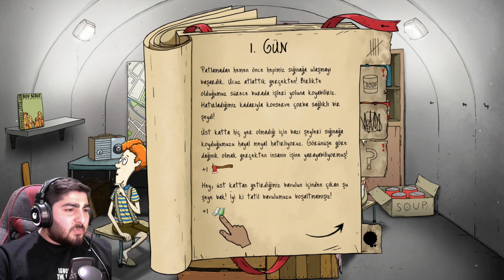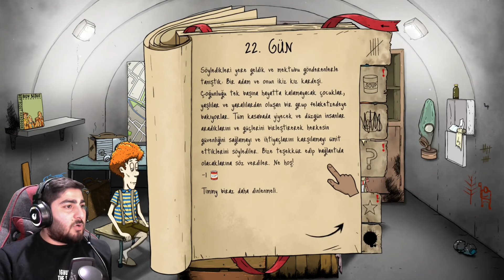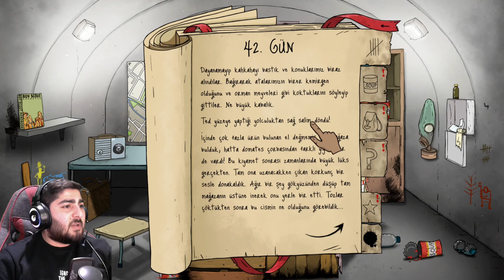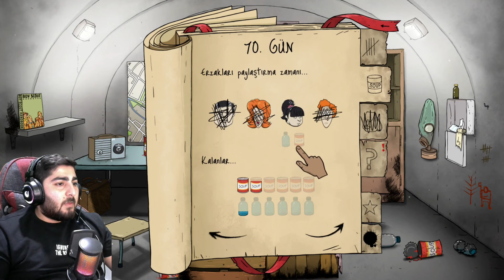GİDEN GELMİYOR BUNLAR NASIL AİLE🤭 REKOR KIRDIM 😎 60 SECONDS REATOMİZED OYNUYORUZ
60 Saniye tüm aile üyeleri sığınağa indi ama bazıları bizi terk etti.
Başımıza gelmeyen kalmadı. Sığınakta hayatta kalma mücadelesi veriyoruz.

BU TARZ VİDEOLARIN DEVAMI İÇİN 🚩
🔔 ZİL'E TIKLAYIP BİLDİRİMLERİ AÇABİLİRSİNİZ ◕‿◕